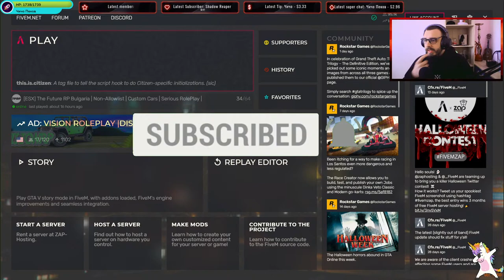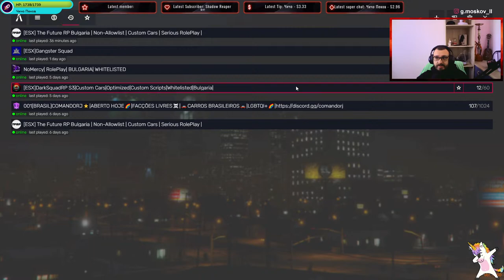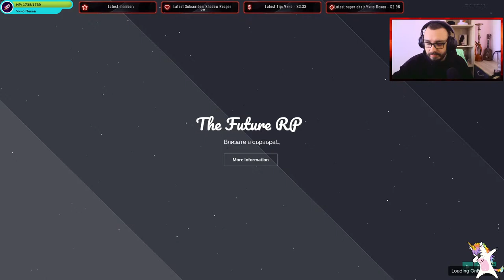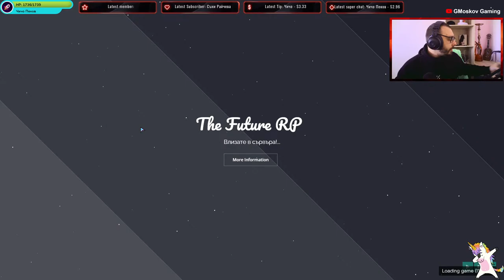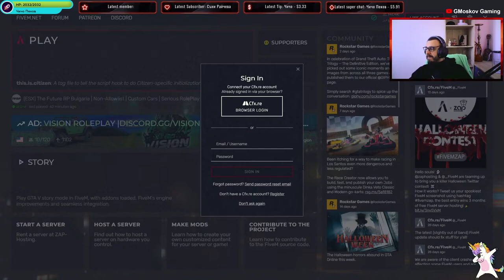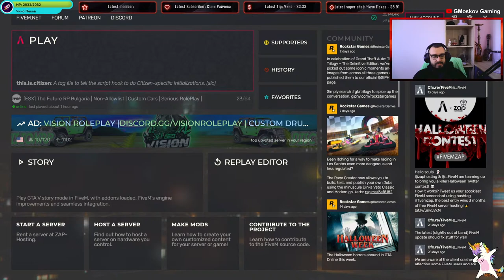Genadii Asparuhov RP RP